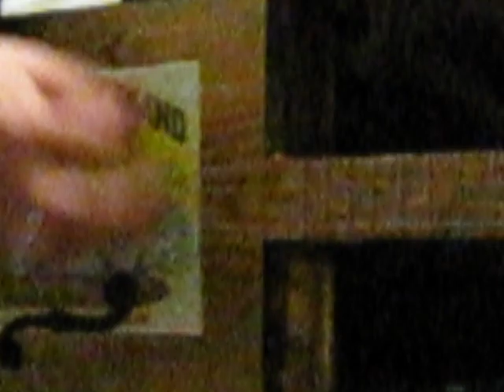Peanutbutter & Didjeridu Jam "EAT YOUR GOLDEN GREENS"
Recorded at ANGRY HANK'S BREWERY in Billings, Montana on November 14th, 2009. Cinematographer: Mary Ann Weber.